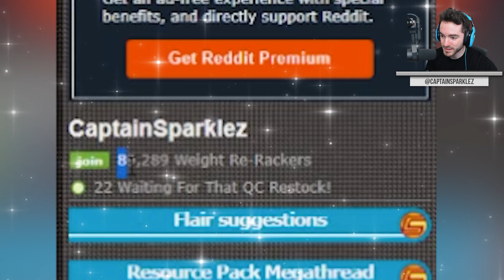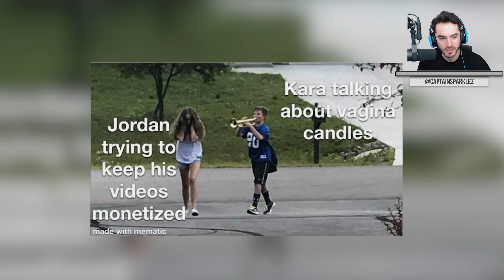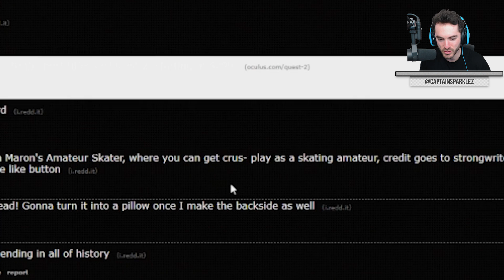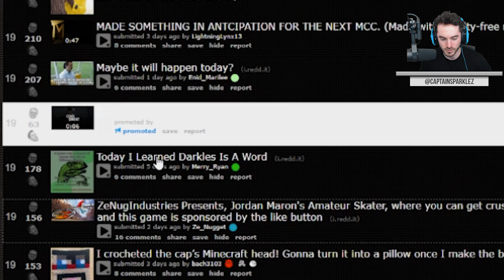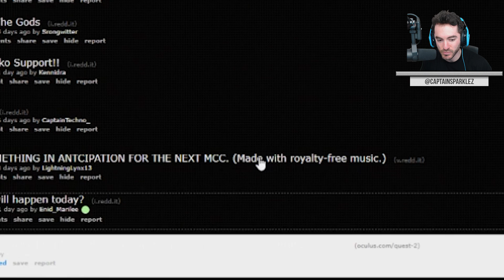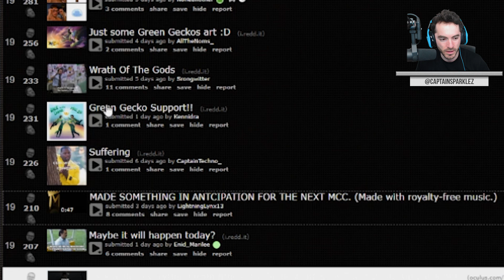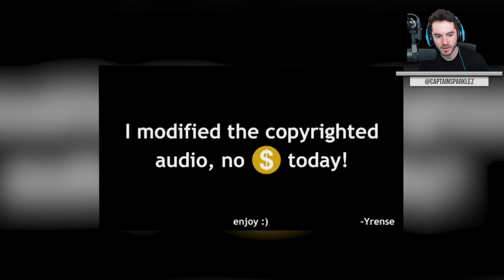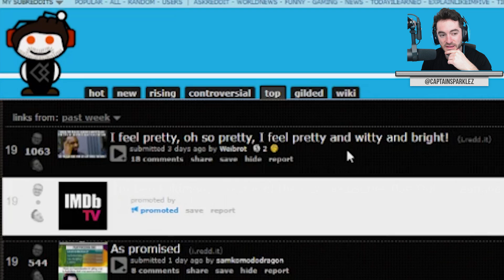Jardy Hawk's Amateur Skater